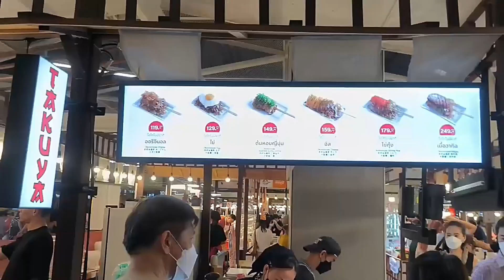Asmr eating okonomiyaki,Japanese food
Join the ASMR Community:
If you're a fan of ASMR or a lover of Japanese cuisine, this video is a must-watch. Join the ever-growing ASMR community and let us transport you to a world where food isn't just tasted but experienced on a whole new level. Don your headphones, sit back, and let the soothing sounds of sizzling okonomiyaki envelop your senses.